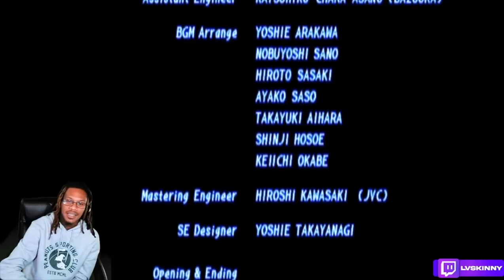Playing Tekken 2 27 Years Later